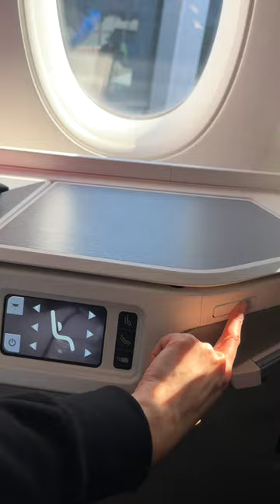My Airplane SKINCARE Routine For A Long Flight